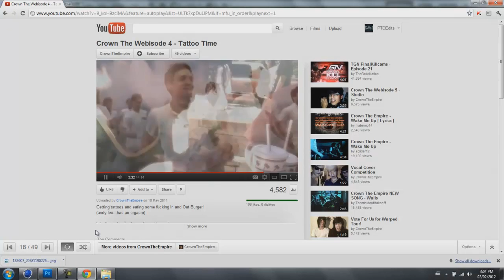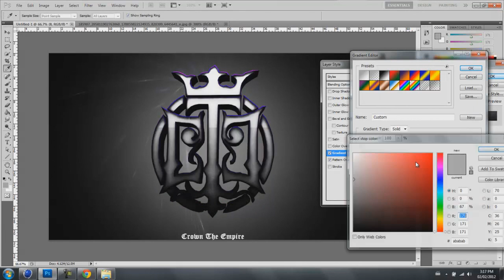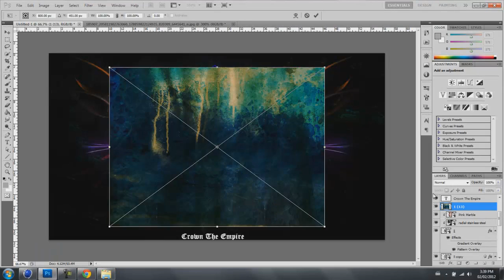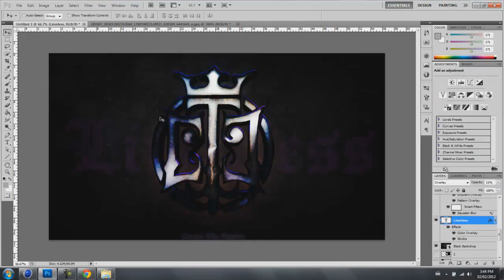Crown The Empire Speed Art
10 likes for being LIMITLESS